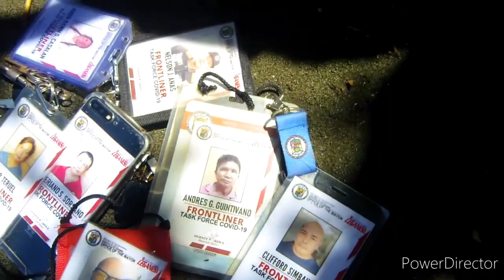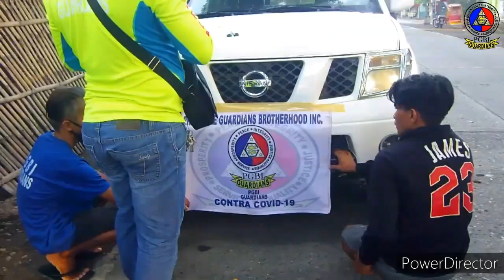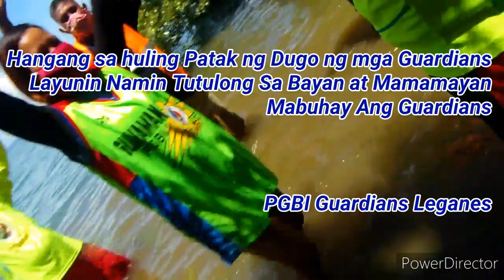PGBi Guardians Leganes Fronliners Dancers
PGBI Give Love Of Happiness